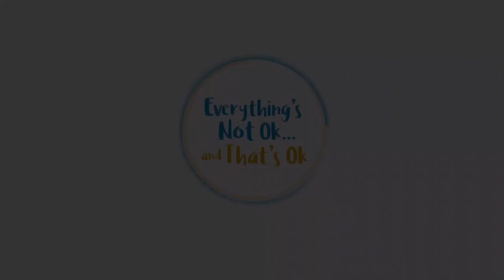Meet Alissa Carpenter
Welcome the Everything's Not OK and That's OK!  We provide keynote speaking and training facilitation to companies and organizations looking to bridge communication silos between generations.